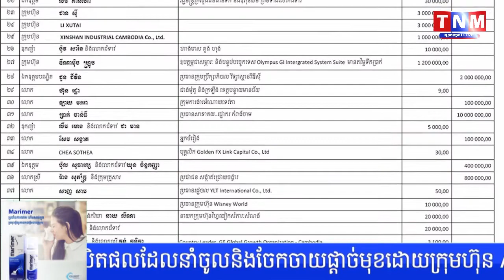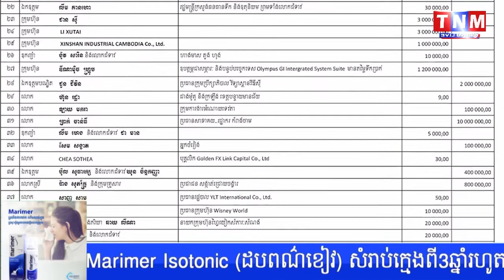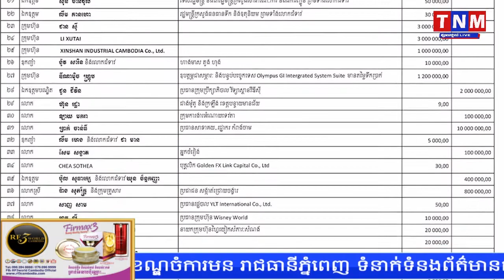សរុបថវិកាទាំងរដ្ឋ និងឯកជនចំនួនជាង១០០លានដុល្លារ សម្រាប់កែលម្អមន្ទីរពេទ្យកាល់ម៉ែ